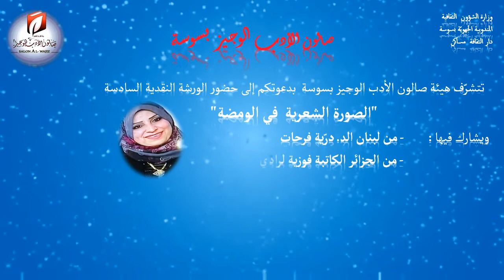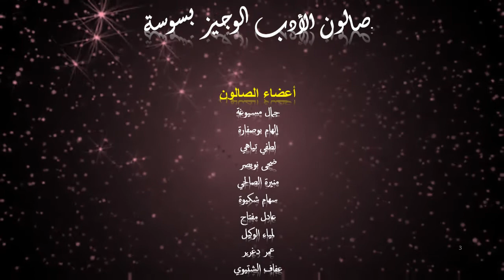صالون الأدب الوجيز بسوسة (الورشة السادسة: الصورة الشعرية في الومضة)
هذا الصالون ينشط بمنتدى دار الثقافة بمساكن تحت إشراف المندوبية الجهوية للثقافة بسوسة